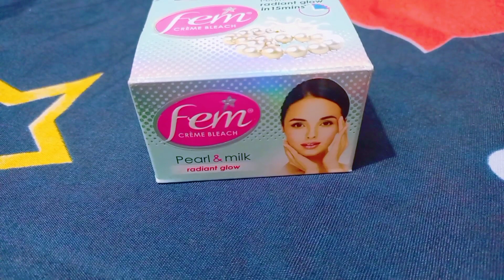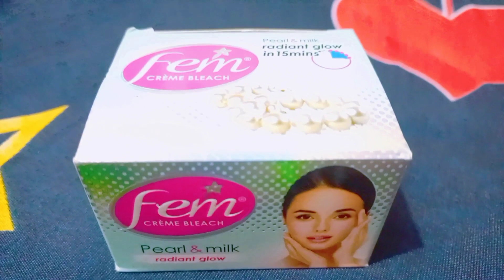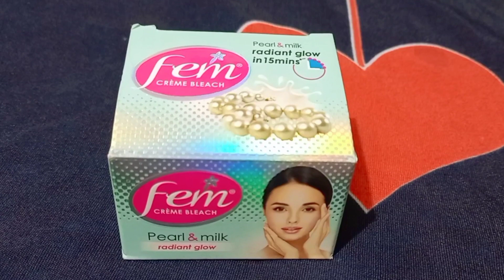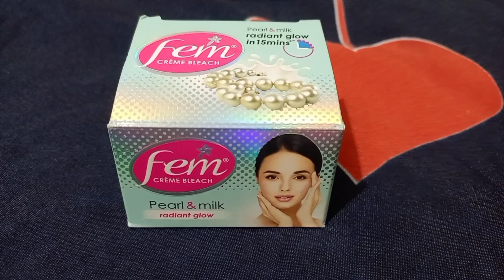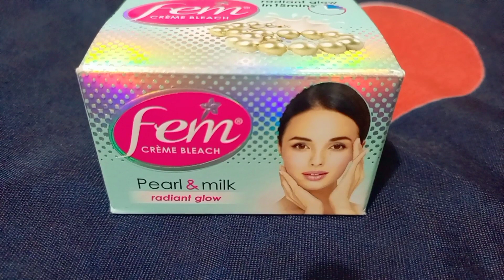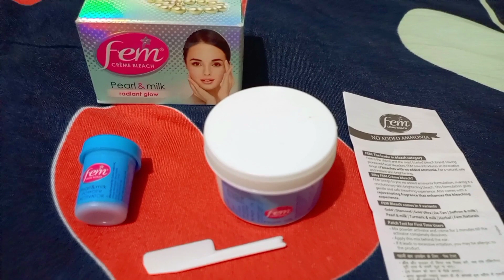Fem Creme bleach Pearl & Milk review क्यों जरूरी है ब्लीच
ब्लीच क्यो जरूरी है। ब्लीच का इस्तेमाल कैसे करे।ब्लीच घर पे कैसे लगाये। ब्लीच के फायदे और नुकसान । ब्लीच के प्रकार। आयुर्वेदिक ब्लीच ।। ब्लीच का review । फेम् ब्लीच ।गोल्डन ब्लीच । सिल्वर ब्लीच । हल्दी ब्लीच।